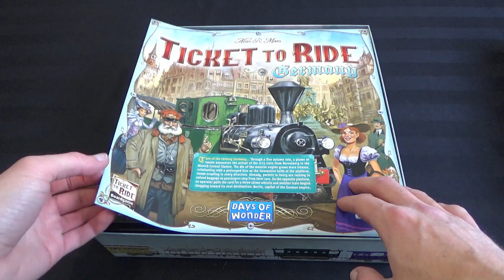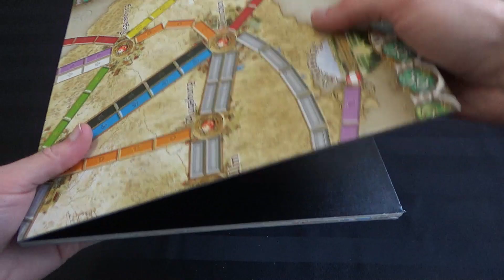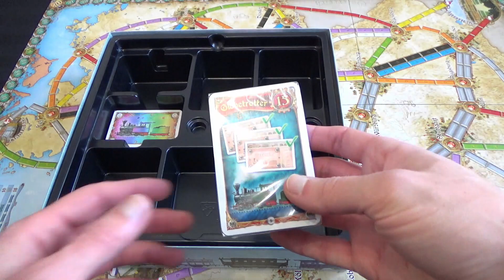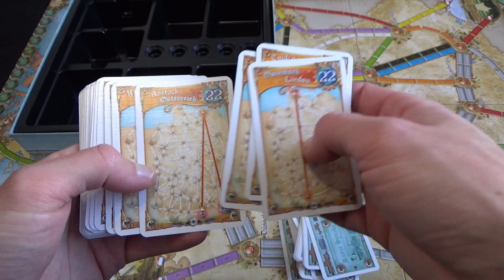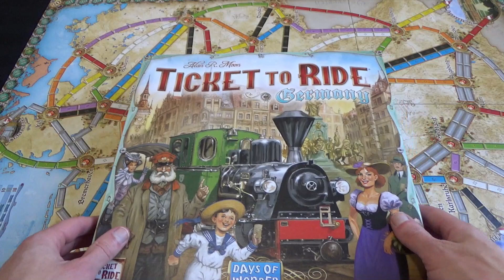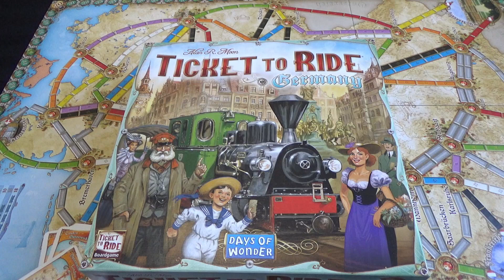Déballage commenté - Ticket To Ride: Germany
Un autre super jeu dans la série des Ticket to Ride, cette fois-ci les passagers entre la partie et amène une toute autre stratégie au jeu! C'est à découvrir.